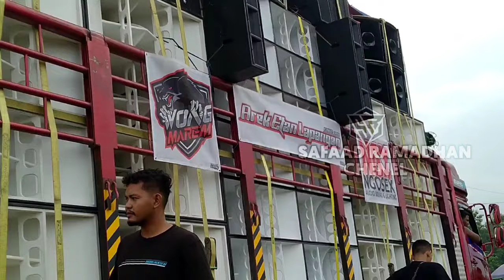NGX NGOSEK' Mode Renteng" Gagal Cek Sound Langsung Saling Rosting bos Ngosek dan K 5 maksimal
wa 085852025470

kali ini saya ada di Banyuwangi dan ini ada cek sound nya rwj anak Brewog